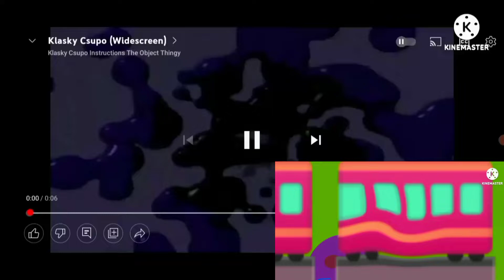klasky Csupo Effects supercubed